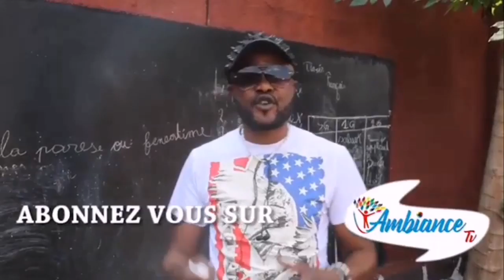FALLY IPUPA DEMONSTRATION DE SA NOUVELLE DANSE LOKOTA MPATA MUSOBOLO